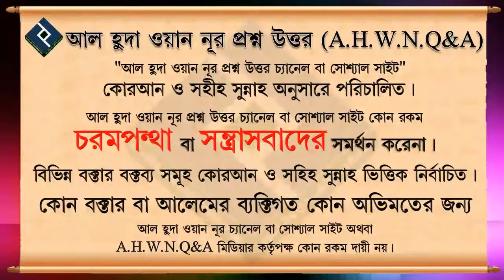রাস্তাঘাটে ছিনতাইকারীরা যদি টাকা পয়সা ছিনিয়ে নেয় সেটা কি সদকার অন্তর্ভুক্ত হবে ᴴᴰ┇শাইখ মুহাম্মাদ